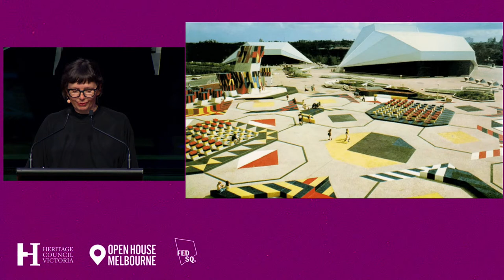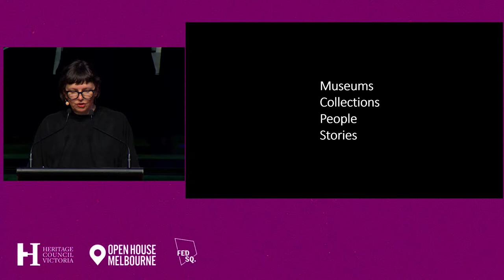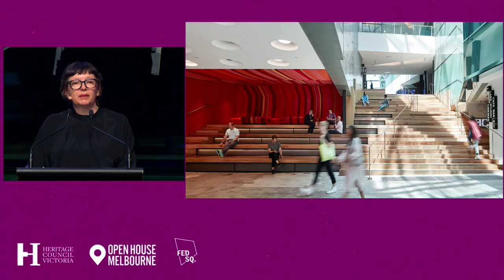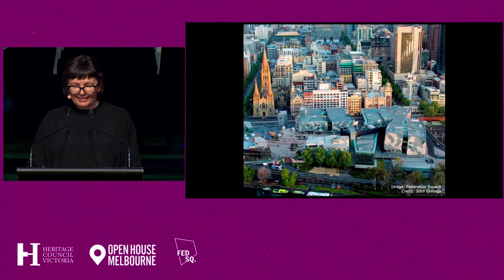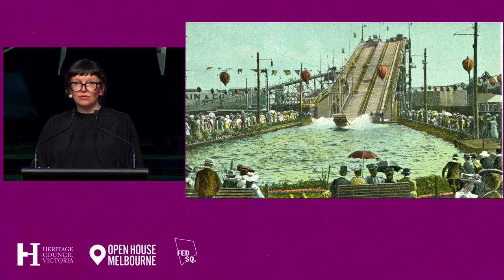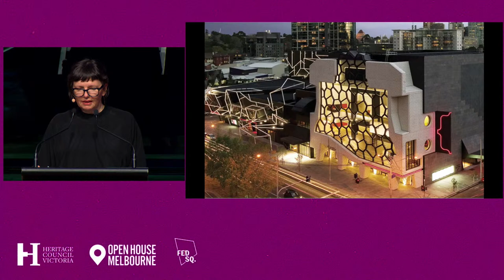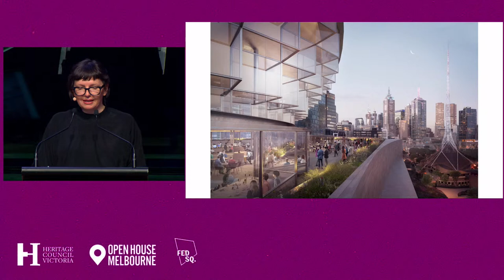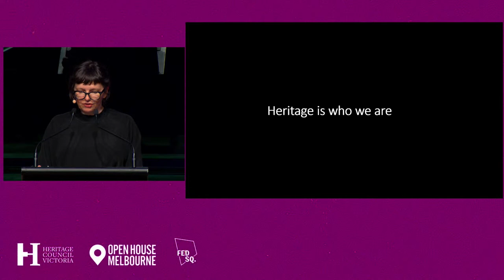Future Heritage: 2022 Heritage Address with Katrina Sedgwick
As a special closing event for the Open House Melbourne 2022 July Weekend, themed Built/Unbuilt, newly appointed CEO of the Melbourne Arts Precinct Corporation (Map Co), Katrina Sedgwick, will deliver the Heritage Council of Victoria’s annual Heritage Address with the support of Fed Square.